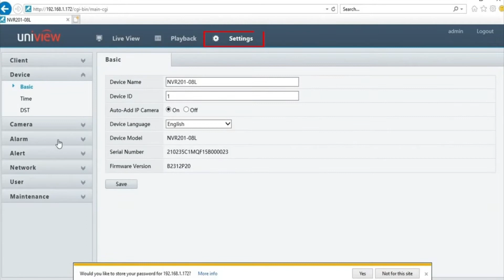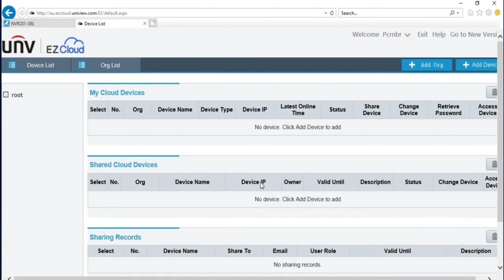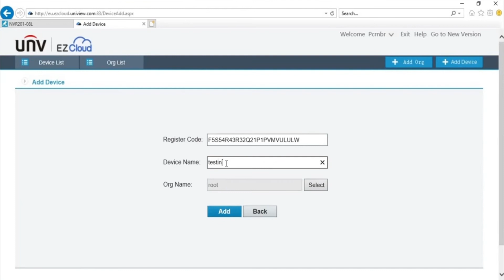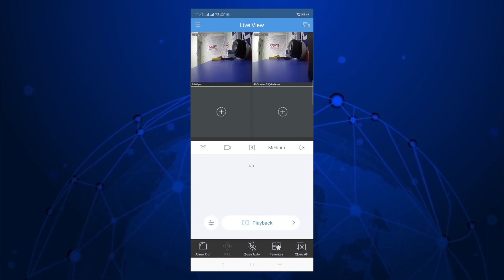How to monitor your UNIVIEW system on your mobile phone (EZVIEW) via p2p